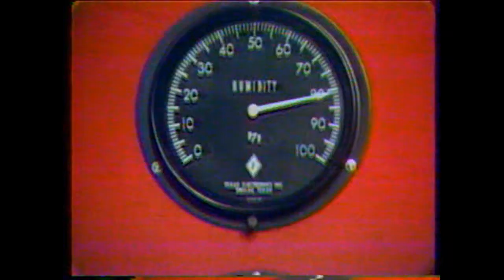Jan Jones Doing the Weather on WJW TV - in 1976!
Here is the multi-talented Jan Jones doing the Weather on WJW-TV8, Cleveland, in late 1976!